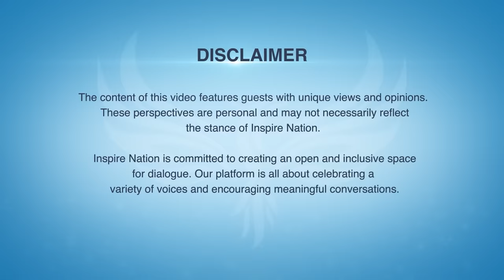This Prediction IS Coming True! ANSWERS from the Elders for These Challenged Times! Dr Anita Sanchez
Join us as we step into the realm and into the heart of Indigenous Wisdom with Dr. Anita Sanchez (Four Sacred Gifts) as she shares timeless teachings that offer guidance, inspiration, and hope amidst the complexities of our world.

I'll be talking with Dr. Anita L. Sanchez, Nahua (Aztec) and Mexican American, a consultant, trainer, coach, speaker for Fortune500 companies, and for decades has been a bridge for Indigenous Wisdom and Science, and the author of 7 beautiful books including the international award winning book - The Four Sacred Gifts: Indigenous Wisdom for Modern Times.

🌟 Sign up for your FREE! Daily Energy Transmission and Attunement with our Daily Woohoo

➡️ Reserve your spot Save 50 dollars!